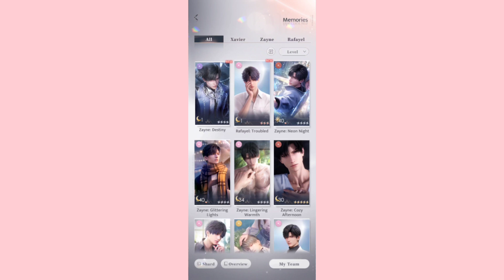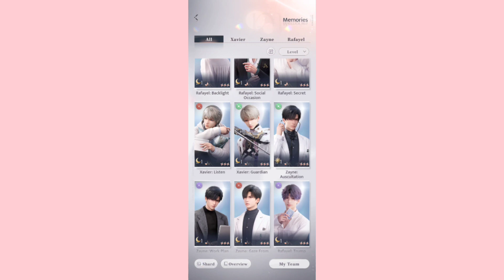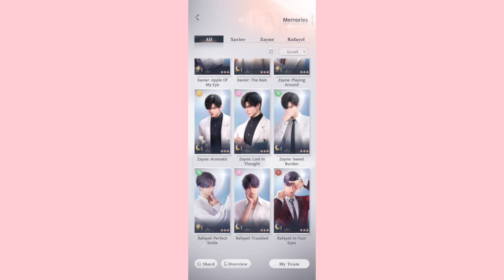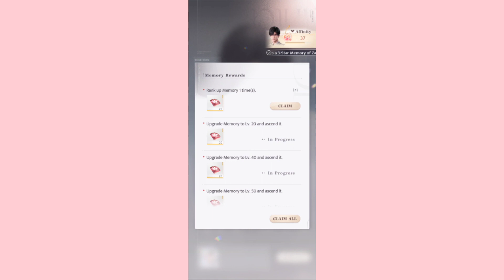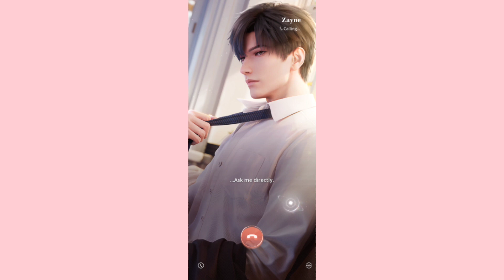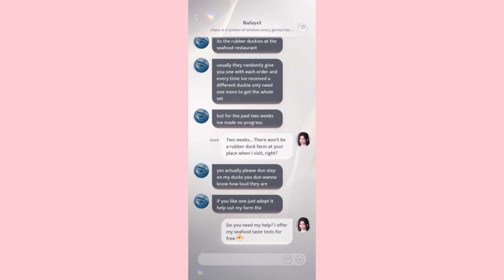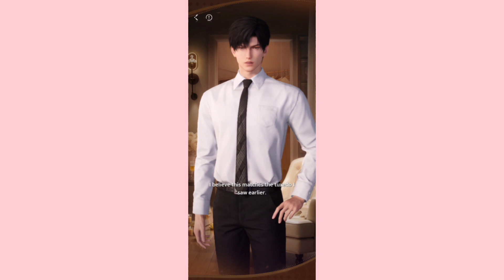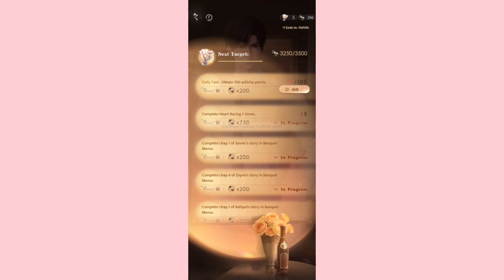So pretty | Love & Deep Space | Aoi Katsuki